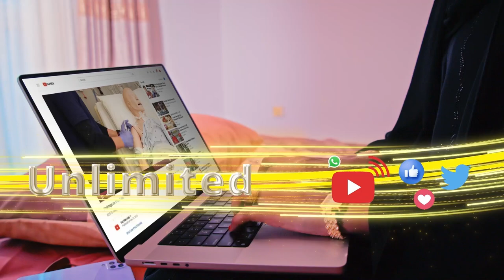“Doorashada ururadu sharciga Somaliland meelna kagama taal”Garyaqaan Maxamuud Toosane.